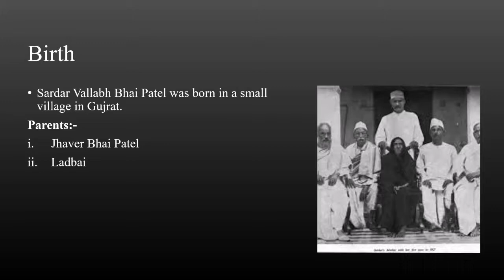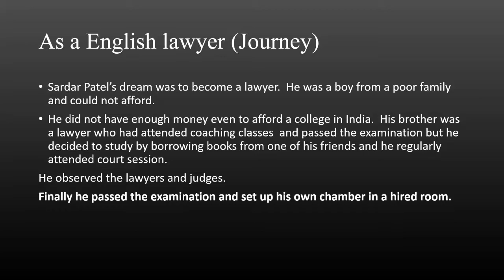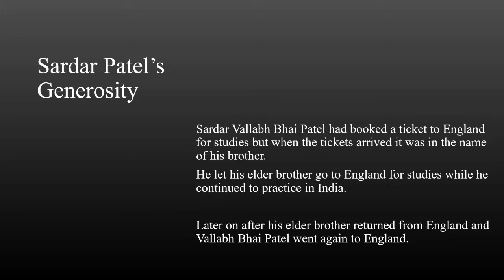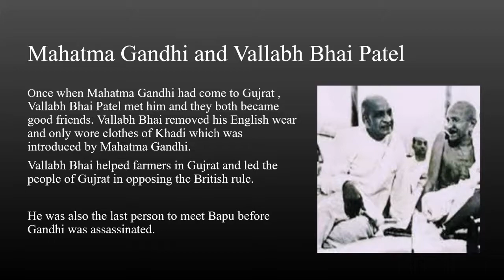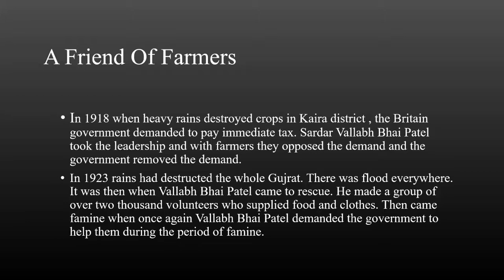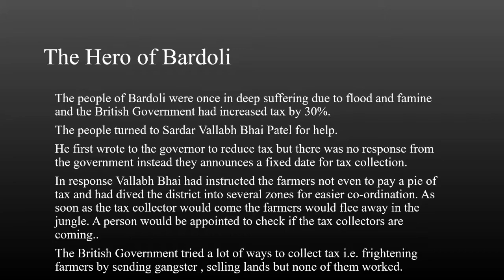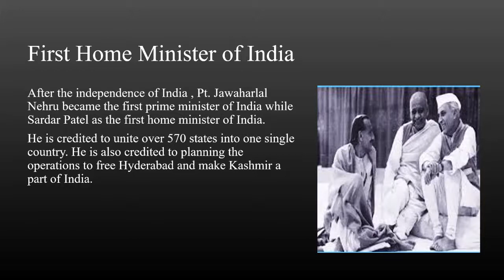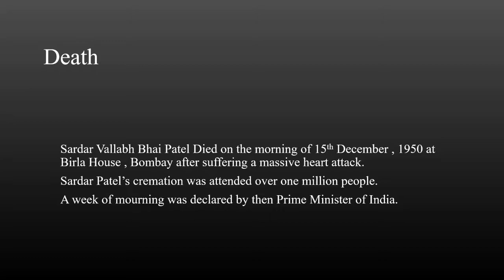Iron Man of India | Sardar Vallabhai Patel's Biography Documentary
Presenting you all a new short documentary on Sardar Vallabh Bhai Patel.
Hope you all enjoy the short documentary.